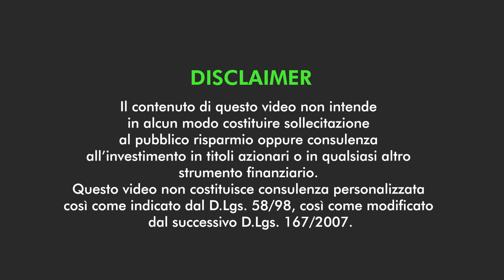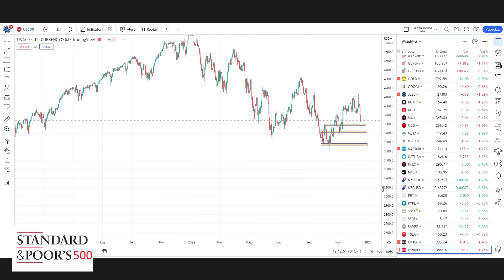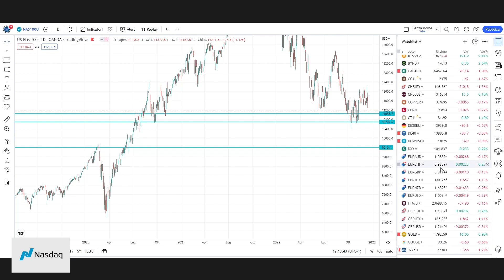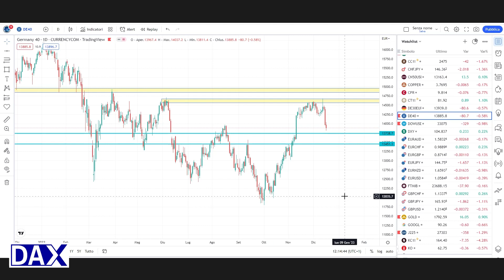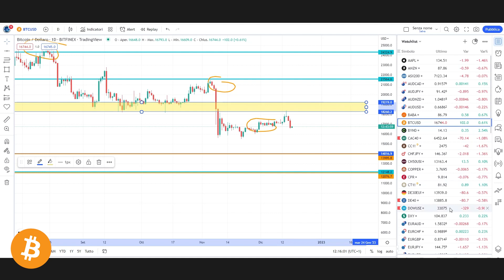Il BEAR MARKET non è ancora finito!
I mercati realizzano che l'economia è in grande difficoltà e iniziano a scendere con decisione. Vediamo fin dove potrebbero arrivare questi ribassi.